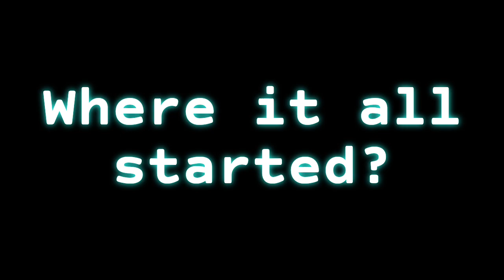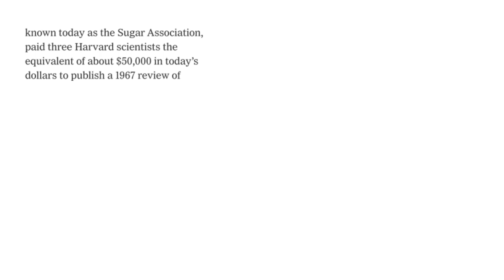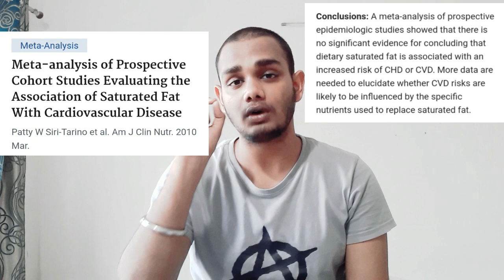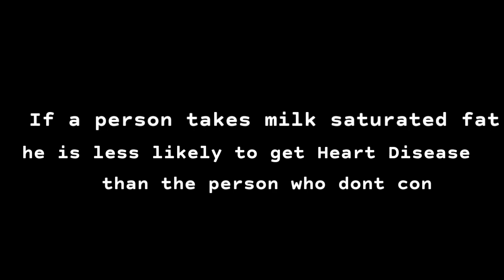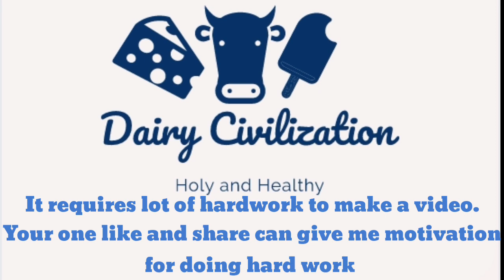Cholestrol Conspiracy | Health Effects of Milk Cholesterol | Explained (English Subtitles)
English subtitiles are available.

Milk usually faces lots of criticsm due to its high cholestrol level. In this video, i explain the Conspiracy behind defaming the cholestrol(saturated fat) by the Sugar and Sugar Beverage industry.I also explain the necessity and advantage of cholesterol for our body. I tried my best to keep all the facts checked and verified by which "MYTH" can be bursted by proven facts not just brag.

2. Liking the video and
3. Sharing it.